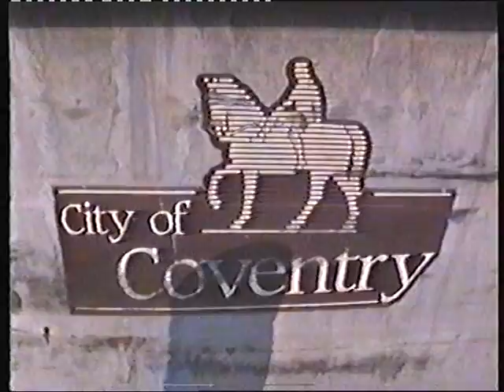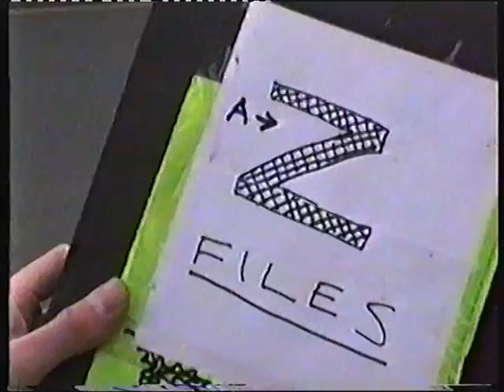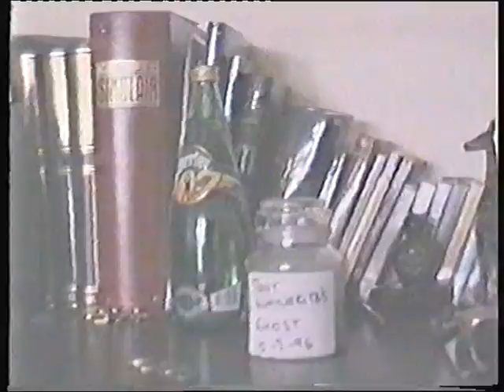The A - Z Files ( File 10 - 1996) Coventry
Agent Johnson is sent to Coventry..